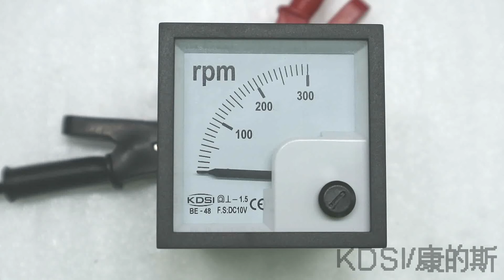KDSI BE-48 DC10V 300RPM analog speed tachometer video